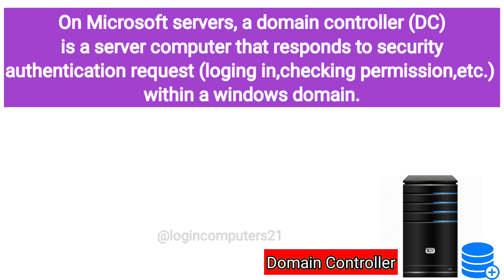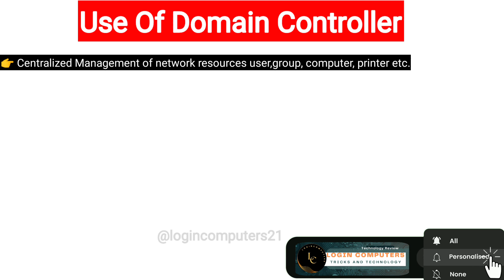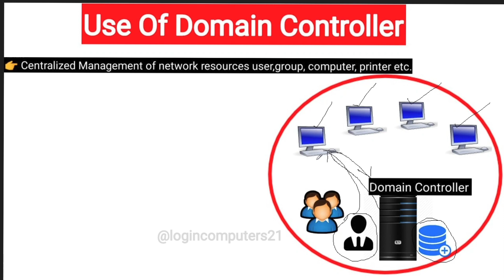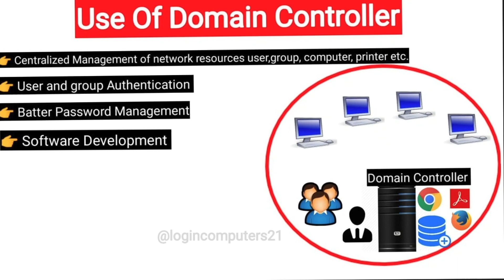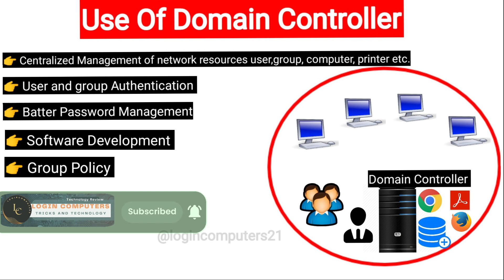What is Windows Domain Controller || In Hindi 🔥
Hello Guys,

I Am A IT System Administrator.

In This video is about Domain controller. In this video, you will understand what is a windows domain controller and how does it work.
Domain controller also know as DC is installed on a windows server for user authentication and authorisation.

Check Another video also-

ऐसी वीडियो मैं लाते रहता हूं।

Releted Tag